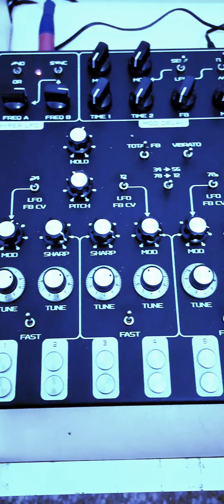Lyra 8-Un synth organico e selvaggiamente irresistibile (parte 3-breve improvvisazione)